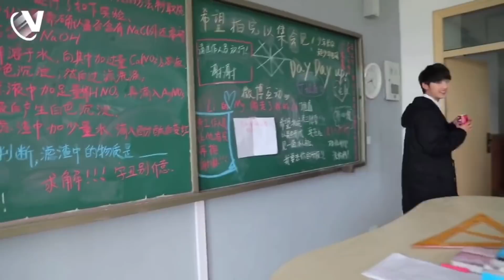TF家族 《一念之前》 第三集